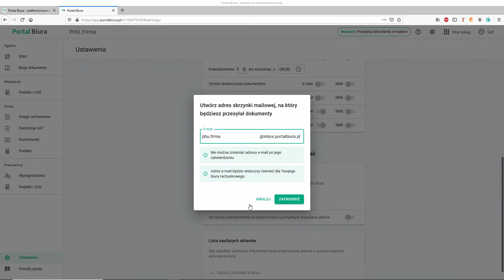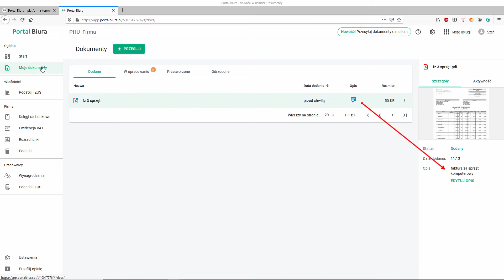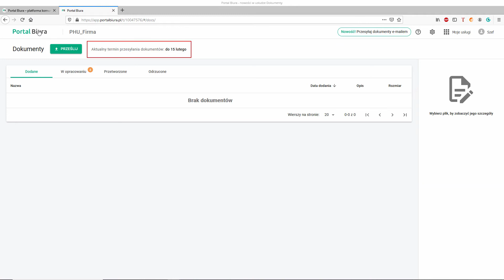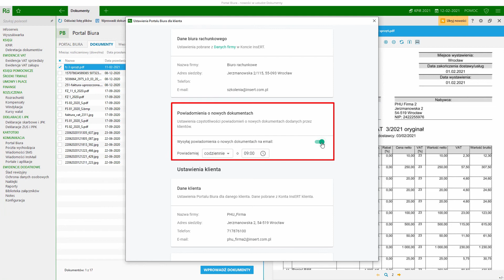Portal Biura - nowości 02.2021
W usłudze Dokumenty dla Portalu Biura wprowadzono nowości usprawniające przekazywanie dokumentów do biura rachunkowego. Od teraz klient biura przekaże faktury do księgowości, wysyłając je mailem na specjalny adres. Nie ma wówczas konieczności logowania się do Konta InsERT.
Dodatkowo, gdy aktywna jest wyłącznie usługa Dokumenty w Portalu Biura, dostępna jest możliwość konfiguracji powiadomień o terminie dostarczenia dokumentów, a także o odrzuceniu dokumentów przekazanych do biura. Specyficzne ustawienia dotyczące automatycznych powiadomień są dostępne zarówno dla biura rachunkowego (w programie księgowym), jak i dla klienta (w Koncie InsERT).